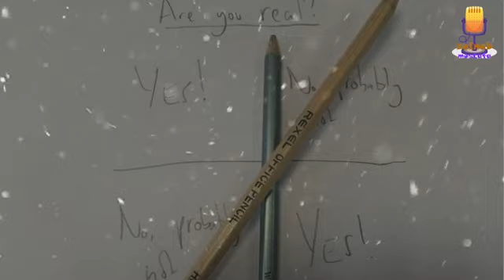اتعرف على لعبة تشارلي او لعبة الموت | لعبة تشارلي في المدارس.. كيف يستحضر الطلاب الجن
اتعرف على لعبة تشارلي او لعبة الموت
بعد تسببها في إنهاء حياة شاب عام 2019.. لعبة تشارلي تعيد إثارة الجدل
ماذا حدث في مدرسة بإمبابة بسبب لعبة تشارلي؟.. ولي أمر يكشف التفاصيل
صراخ وسارينة شرطة.. ماذا حدث داخل مدرسة إمبابة بسبب لعبة تشارلي؟

مصادر: ارتفاع مصابي لعبة تشارلي داخل مدرسة فتيات إمبابة

لعبة "الشياطين" تغزو مدارس مصر.. تحد مرعب يدمر الأطفال

لعبة تشارلي في المدارس.. كيف يستحضر الطلاب الجن والشياطين بـ«قلم رصاص»؟

بعد أزمة تشارلي.. مصادر: التعليم تتابع واقعة مدرسة إمبابة وتوجيهات مهمة للمديريات
قبل ساعة واحدة
«لعبة الشياطين» التي أفزعت أولياء الأمور.. ما هي «تشارلي»
لعبة تشارلي في المدارس.. كيف يستحضر الطلاب الجن
مصادر: ارتفاع مصابي لعبة تشارلي داخل مدرسة فتيات
إغماءات وانهيارات.. ماذا حدث في مدرسة إمبابة بسبب لعبة تشارلي
هل لعبة تشارلي حقيقية أم وهم بعد انتشارها في المدارس؟
ما حكم لعب لعبة تشارلي؟
من مخترع لعبة تشارلي؟
انتشار لعبة تشارلي بين اطفال المدارستشارليتشارلي لعبةسر لعبة تشارليلعبة تشارلىلعبة تشارليلعبة تشارلي تهدد اطفال المدارسلعبة تشارلي تهدد اولادنالعبة تشارلي خطر علي الصغارلعبة تشارلي داخل المدرسة في امبابةلعبة تشارلي في مدرسة المستقبل في امبابةلعبة تشارلي في مدرسة امبابةلعبة تشارلي في مدرسة امبابهلعبة تشارلي منتشرة بين اطفال المدارسما هي لعبة تشارلي ؟مخاطر لعبة تشارليمدرسة المستقبل في امبابة ولعبة تشارليمدرسة فتيات إمبابة ولعبة تشارلي